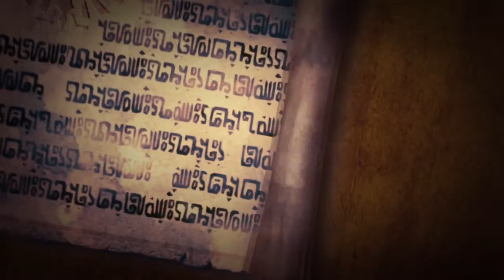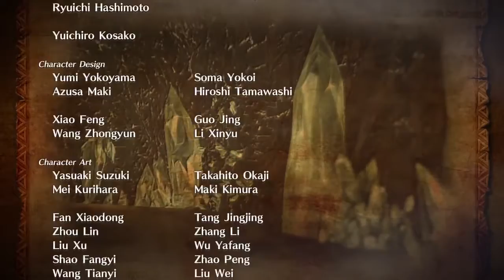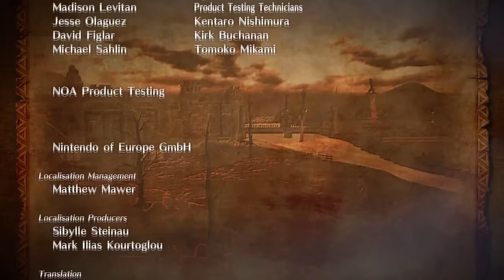NEWS #5 - RÉCAPITULATIF, PLANNING, LIVE TWITCH, RUMEURATHIA, FUTUR PROJETS, REMERCIEMENT